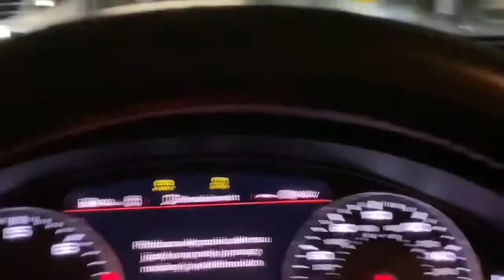Cách Ly mùa COVID-19